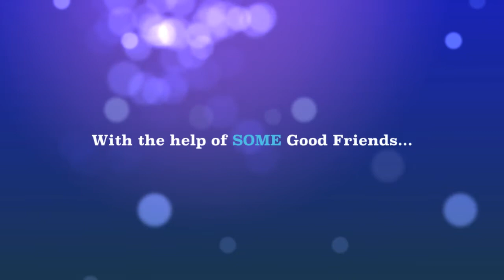Gvanim 2013 Video Ad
Come and join the fun at Gvanim 2013!
Labor Day Weekend in the Poconos...join Eran Bitton, Elad Shtamer and Chen Shporen for a fun-filled weekend of dancing, smiling and around-the-clock fun!
Gvanim 2013 - The Cure for Miss-a-Camp-a-Phobia!